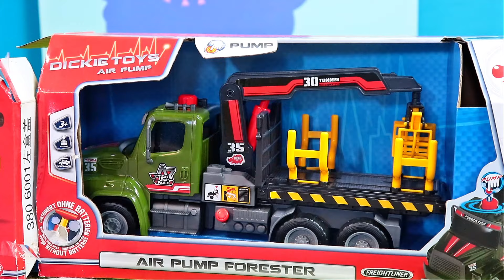Bruder Spielzeug Polizeiauto Bagger LKW Traktor UNBOXING Film für Kinder, Spiele mit KinderSpielzeug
Bruder Spielzeug mit Polizeiauto Bagger LKW Traktor Gabelstapler UNBOXING Film für Kinder. Spiele mit KinderSpielzeug beim Kinderspielzeug Kanal.
Bruder toys playset with tractor and excavator toyscollection at work.

Alle Spielzeuge sind selbst erworben, die gezeigten Inhalte dienen zur Unterhaltung.